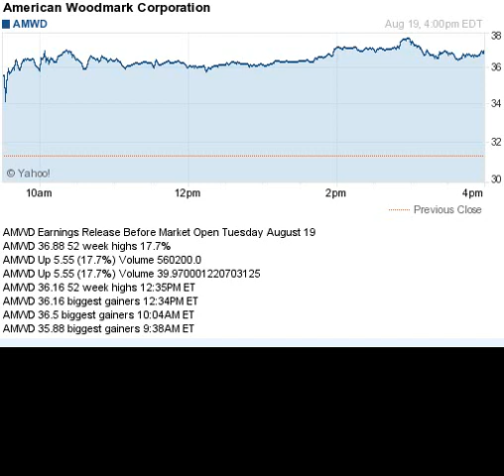140819 earnings before open